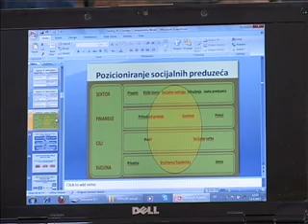12 04 okrugli sto mladi u preduzetnistvu